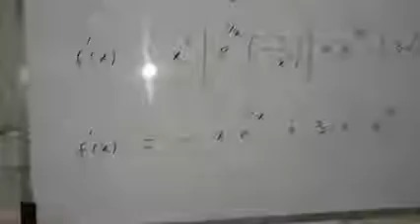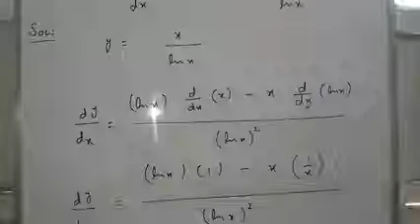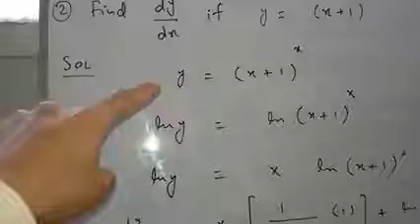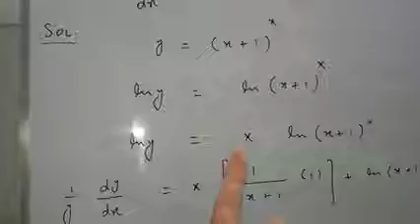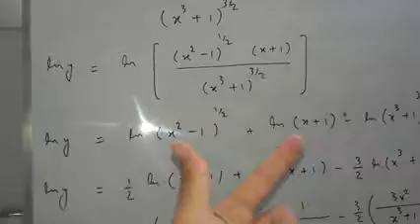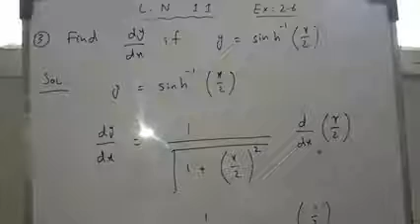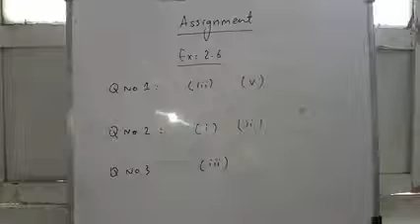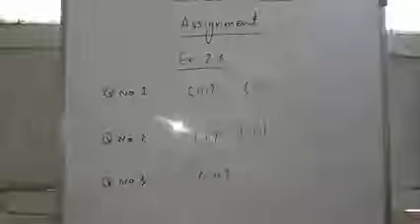I.Cs-II maths Ex:2.6 lecture no.11 (Prof. Tehseen )